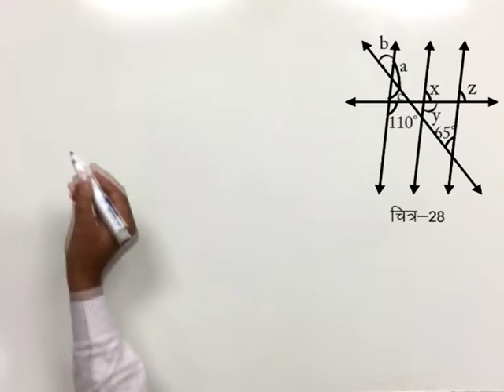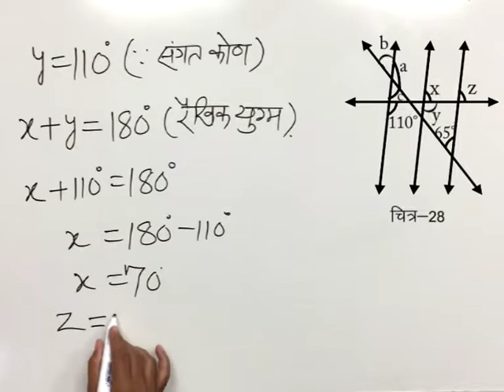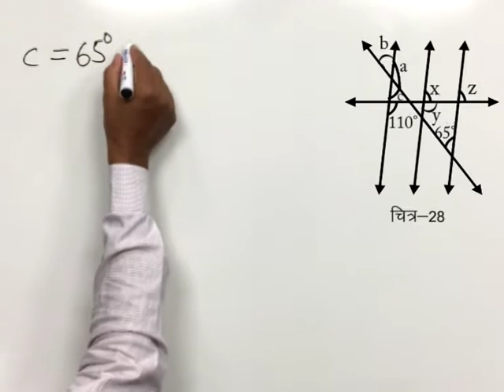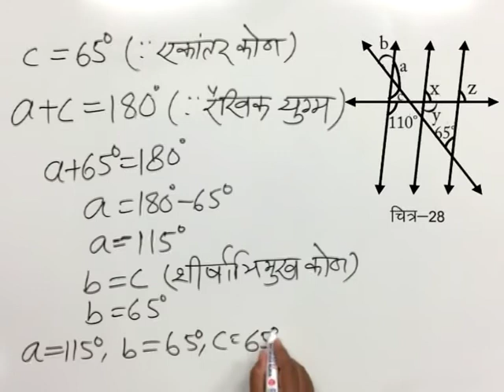CLASS 9th MATHS | CHAPTER 9 | STRAIGHT LINE AND ANGLE